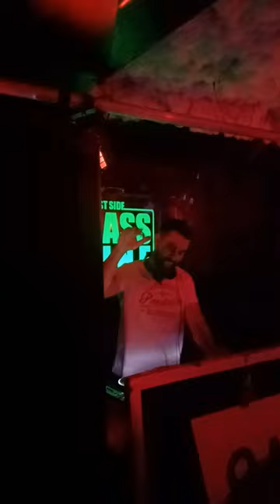Trance Trip At Baseline Bar 🎶